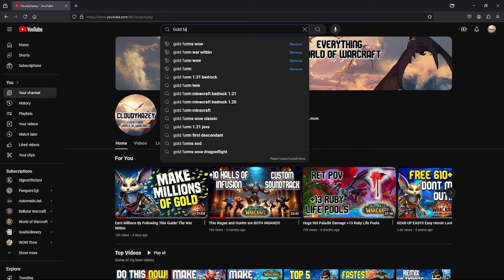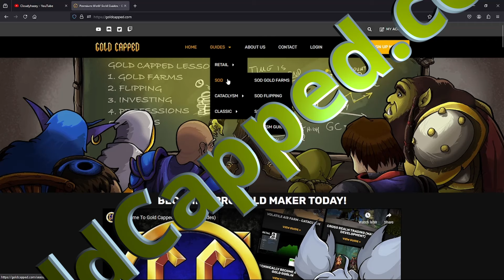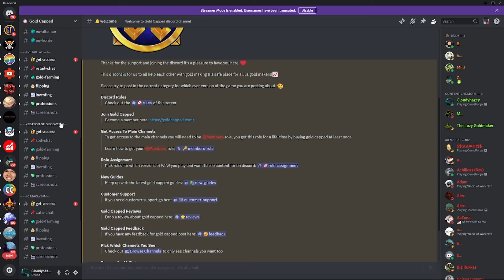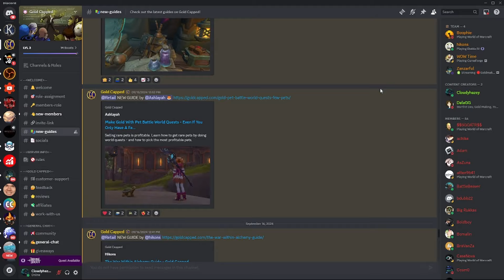Gold Capped has the best Gold Guides for ALL Versions of WoW!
Want to learn how to make millions of gold in World of Warcraft? Well, I got you covered!! Gold Capped is a community of all the best gold makers with cutting edge gold making guides. They are the go-to spot for everything gold making. They are constantly making new guides where they cover the latest and best gold farms, gold making methods and flipping methods in World of Warcraft!
Wanna learn how to make gold on all versions of WoW? Gold Capped has all the best Gold making Guides available! DON'T MISS OUT!!
*Gold Making Tip:* One of the best ways to make gold right now is from Double Gathering! Check out my video on how to make millions from Herbalism and Mining!

All profit goes back into the channel to make even better videos!